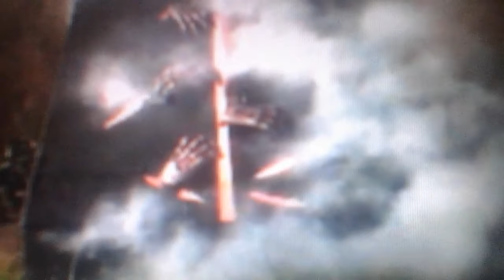Fogging Basement Doors Thoughts/Opinions Spirit Sneak Peek 2017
This anamatronic reminds me of the Incinerator and the Basement Window anamatronic with the handles and fog machine from 2011 this anamatronic go's for 180$ which is a OK price and there is a red light coming out of it and there is all types of hands all over it but just like High Voltage Fenced in Zombie I would probably rate the Fogging Basement Doors a 7.5/10!